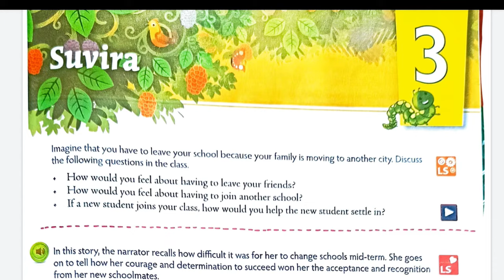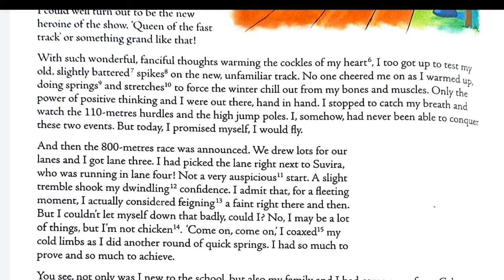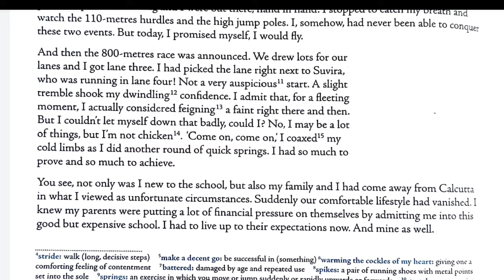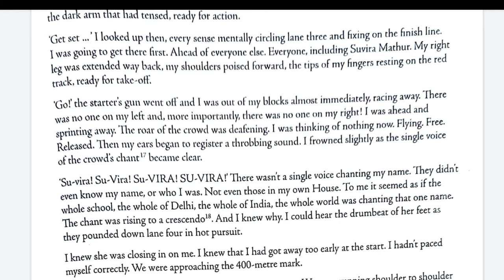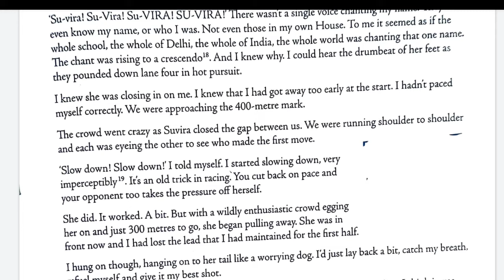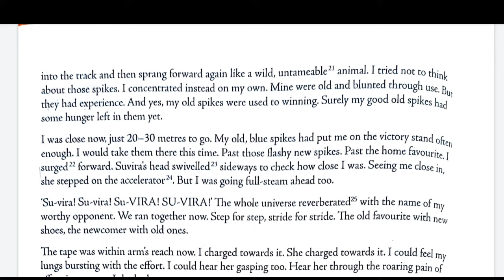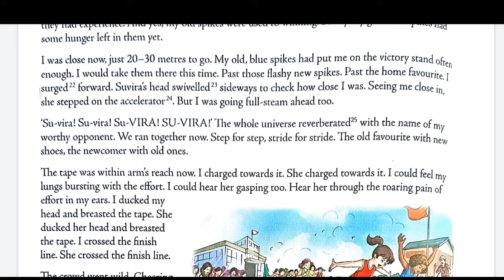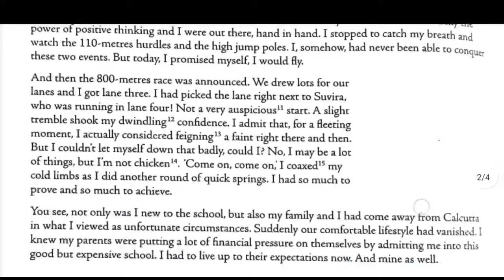Suvira|Chapter 3|Class 7|Line by Line explanation|Part 2|Satya Prakash|Literature|English|Mulberry